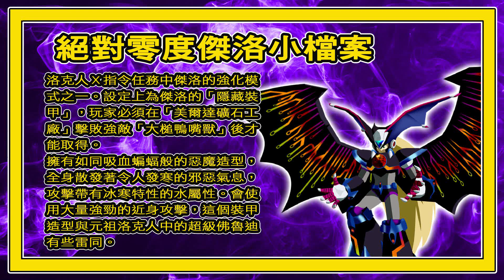令人發寒的「絕對零度」強化裝甲來囉！洛克人X指令任務「絕對零度傑洛／Absolute Zero」（アブソリュートゼロ）角色及招式介紹【蛙他露B遊戲檔案】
聲明：影片資料是採綜合彙整及個人實測後補充，無完全取自某單一網站，相關資料可參考下方說明：
本集資料：
部分補充則是從遊戲中自行遊玩取得 資訊若有不完整或錯誤煩請留言指教

本次示範遊戲版本為PS2版本
本遊戲另有NGC（Nintendo GameCube）版本（我漏打在影片底下的發售平台部份了）

說一下心得：
做這一類影片最困難的點，其實不是找資料（不是說「資料」不重要），而是「找畫面」，畫面必須親自玩出來，就像導演般，要等一個鏡頭、一個畫面的出現，有時會耗很多時間，也非常耗工，這也是為何做遊戲影片，其實沒有想像中容易，其他錄製遊戲、設計排版、剪接跟美感，又是另一項對創作者專業技術的考驗，如果沒有熱情，很難堅持，所以你的鼓勵是必要的，訂閱按讚跟分享，就是最大的支持。
再來必須強調的是，本頻道幾乎所有影片引述之資料都是採綜合資料參考，會列出資料來源，但恕無法一一窮盡或告知，實務上沒有人這樣做，就像寫論文引述資料，僅需列出資料來源但無須再取得作者或收錄者同意（除非該資料，包含營業機密資料、個資法保護之資料、或有個人肖像圖像資料等，那另當別論）。
另外，影片不會因為資料引述（多半資料是整理自綜合資料來源，非單一來源），就有所謂的正版不正版之分（這個說法真的極其荒謬，說到底真的正版是卡普空吧？！），影片是我個人創作，絕對具備創作正當性。

我影片中的資料都歡迎引用（標註來源即可，且無須獲得我親口授權同意，如果你真的忘記標註，我也不會去留言罵你，或發文公審，只要不是盜片就好），完全由我發現，或由我綜合資料整理的，或是我引述之資料來源的國外社群，都可以參考（只要是合法、合理使用即可），資料共享，創作多元，這才是正確的價值，這個社會才會進步，也才不會把自己格局做小，以此共勉。

我個人立場就是讓不認識這遊戲的人，喜愛這遊戲，讓已經認識這遊戲的人，可以再重溫它，之後，我可能也開始要轉型做其他東西了，所以真心喜歡洛克人系列，希望它更好，要把盤擴大才是。

00:00蛙他露經典片頭
00:07片頭音樂Mega Man X Command Mission - Epsilon, 1st Movement
00:27絕對零度小檔案
00:42作戰體質強化
00:58武器能量回升增量
01:18專屬主武器強化近戰火力
01:45使用注意對空攻擊失誤率高
02:04專屬副武器近身三連擊
03:09使用注意對空攻擊失誤率高
03:24攻擊自帶水屬性
04:03水屬抗性提升
04:27異常狀態解除
05:12免疫異常狀態
05:56迴避率、閃躲提升
06:56逃跑成功率提升
07:14具備霸體能力
08:09使用注意傑洛會暴走
09:03觸發攻擊災厄武術
12:14片尾音樂Mega Man X Command Mission - Maverick Hunters Fate
12:23經典蛙他露片尾

片頭設計：蛙他露B
鏡面設計：蛙他露B
影片剪輯：蛙他露B
影片特效：蛙他露B
腳本設計：蛙他露B
遊戲遊玩：蛙他露B
字幕製作：蛙他露B
音樂著作權：CAPCOM所有
遊戲著作權：CAPCOM所有

《洛克人X 指令任務》
ロックマンX コマンドミッション
Rockman X Command Mission
Mega Man X: Command Mission

以CC-BY-SA發佈的FANDOM社區
為了增加知識與文化的自由溝通和交流，任何人在以CC-BY-SA授權的Fandom網站所貢獻的內容，都允許其他人在公眾範圍內進行以任何目的的免費重新使用、傳佈、改作，包括商業用途在內。內容歸屬權的使用是被允許的，同時，也允許對傳播內容或衍伸作品的自由版權發佈。